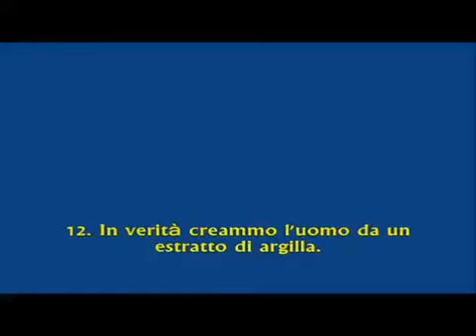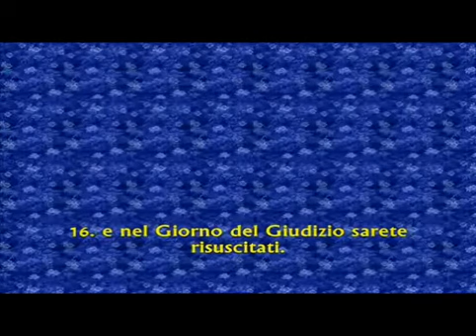La creazione dell’uomo _ Italiano